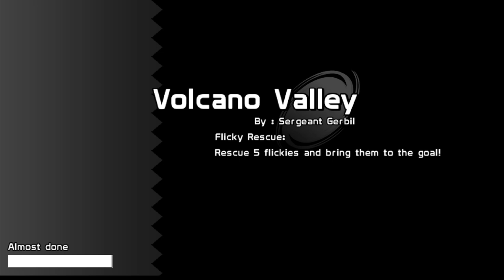✪ Sonic World DX Demo | Sonic, Shadow, and Tails Gameplay | SAGE 2020 ✪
Hi.

Another showcase for the Sonic Amateur Games Expo 2020 show is Sonic World DX which is a game that has been in
development for a year and a half. My favorite zone is definitely the Volcano Valley which looks exacfly like the stage from Sonic 3D Blast
along with the Richard Jacques OST. Let me know what other SAGE 2020 games you would like me to try and showcase below!

=== Credits ===
✪ Sonic World DX 2020 Demo (submitted by deeforthelabrador)

✪  Sonic Rival 3 Pose/Render! (by Nibroc-Rock)